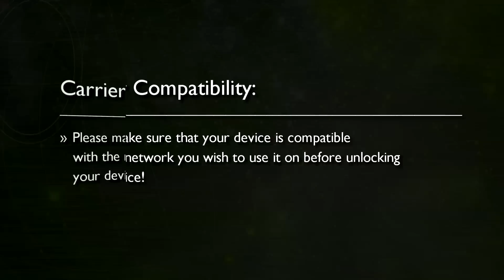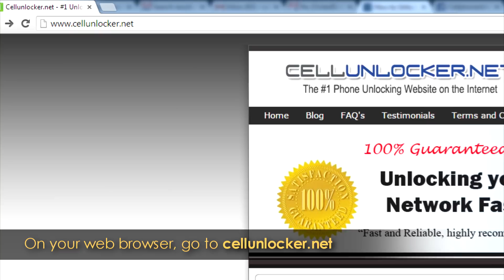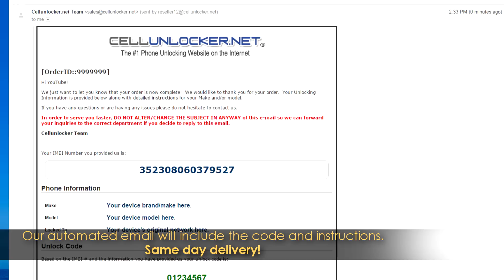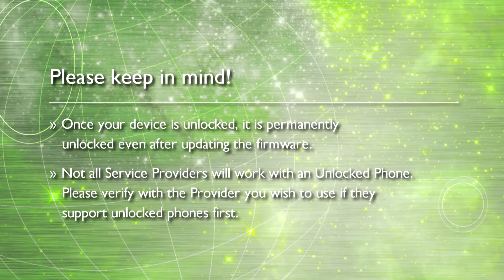Unlock Samsung Galaxy Avant in 5 Minutes! - Unlock Galaxy Avant AT&T, MetroPCS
How to Unlock Samsung Galaxy Avant to work on other Networks.

The process is fast, easy and 100% Guaranteed to Unlock your Samsung Galaxy Avant. We can unlock all models including the MetroPCS version (SM-G386F), and Canadian version named Galaxy Core LTE.